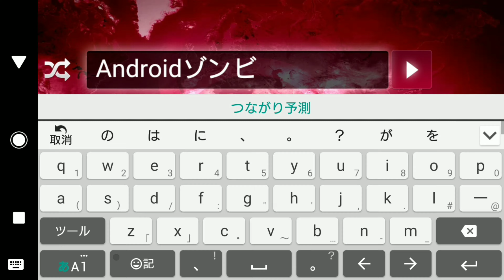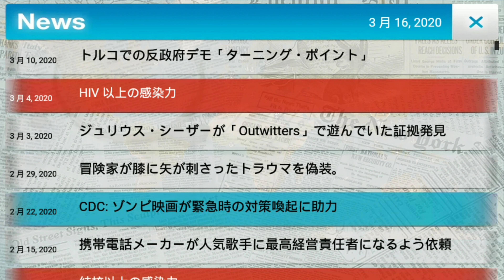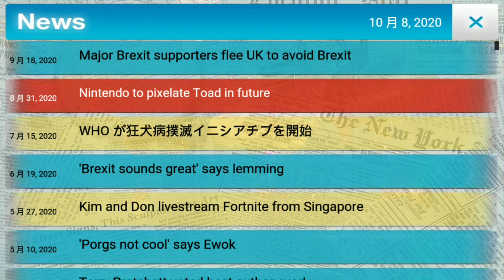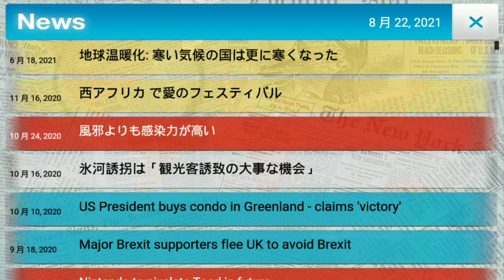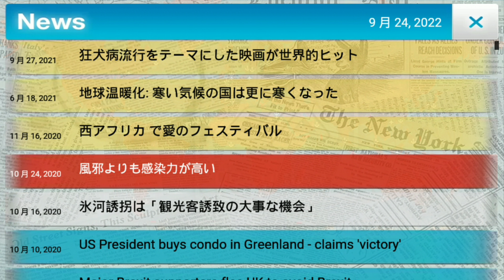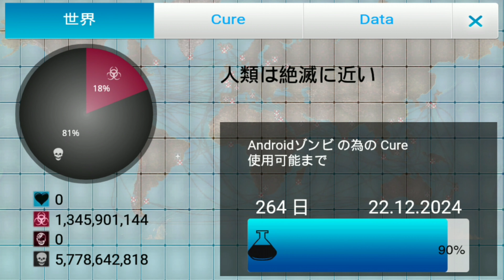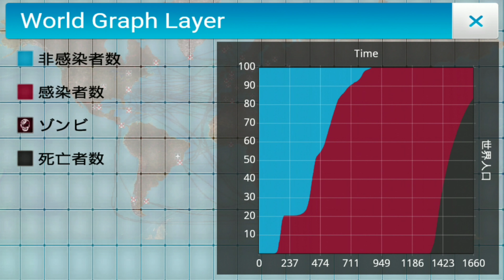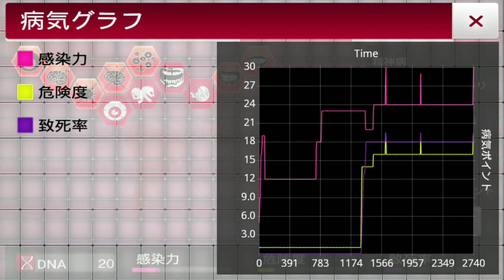【Plague Inc.】実績「もうゾンビゲームはいらない」攻略(やめておいた方が良い例)(Android版)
Android版Plague Inc.-伝染病株式会社-
実績「もうゾンビゲームはいらない」攻略
一応、クリアはしてますが、やめておいた方が良い例です。
運悪いと敗北します。
理想はこちら↓
多少、アレンジしています。
使用端末(プレイ端末)
XPERIA XZs,Android8.0